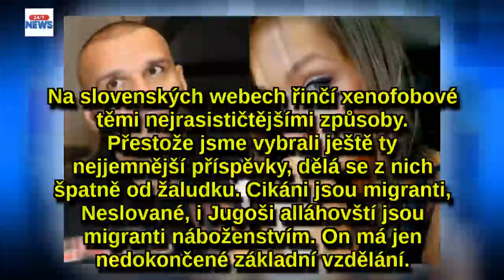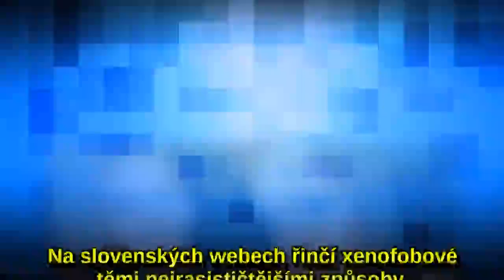To snad ne! Na Rytmuse a Jasminu se vrhla RASISTICKÁ PAKÁŽ, nadávají jimotřesným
Tak to už je hodně velká přeháňka! Ať je Rytmus (41) jakýkoli, tohle si opravdu nezaslouží. Hlupáci mu nyní, po provalení vztahu s cizokrajně vyhlížející Jasminou Alagič (28), nadávají tím nejhorším možným způsobem a urážejí ho tak, že by měla začít jednat policie! A čočku dostává i jeho milá.